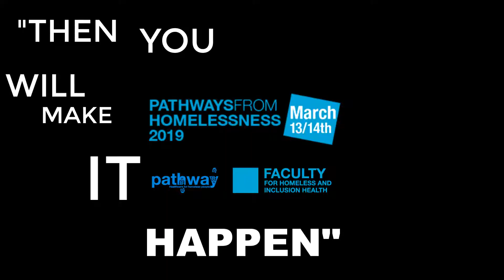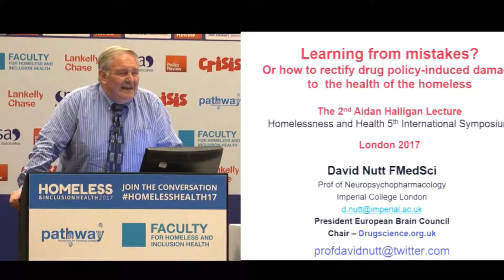Pathways from homelessness 2019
PATHWAYS FROM HOMELESSNESS 2019: Rethinking Housing & Health
Is on Wednesday 13th & Thursday 14th March 2019
At the Millennium Gloucester Hotel in London